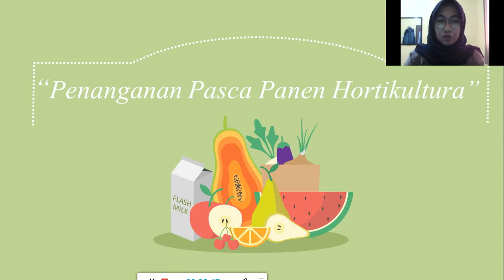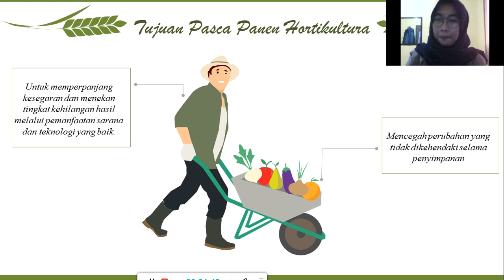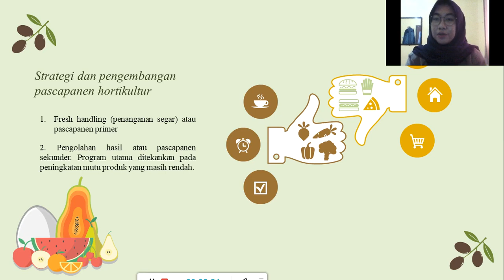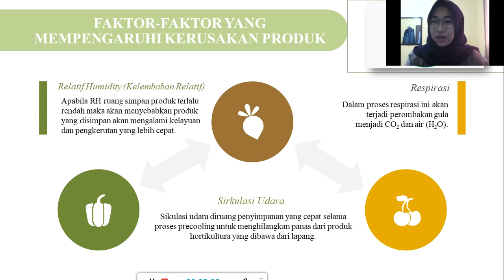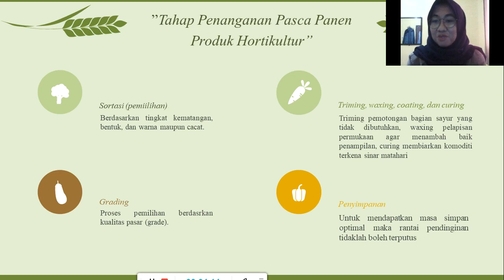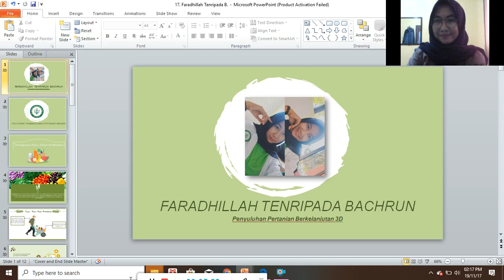Penanganan Pasca Panen Hortikultura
Hortikultura (horticulture) berasal dari bahasa Latin hortus (tanaman kebun) dan cultura/colere (budidaya), dan dapat diartikan sebagai budidaya tanaman kebun. Kemudian hortikultura digunakan secara lebih luas bukan hanya untuk budidaya di kebun. Istilah hortikultura digunakan pada jenis tanaman yang dibudidayakan. Hortikultura merupakan metode budidaya pertanian modern. Hortikultura memiliki ciri khas yaitu perisabel yaitu mudah rusak karena segar.